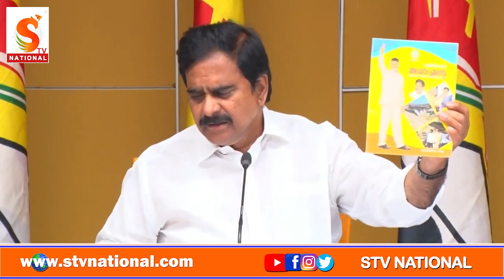కాంపౌండ్ వాల్ కి డయాఫ్రం వాల్ కి తేడా తెలియని మంత్రి అంబటి విమర్శలు హాస్యాస్పదం దేవినేని ఉమ